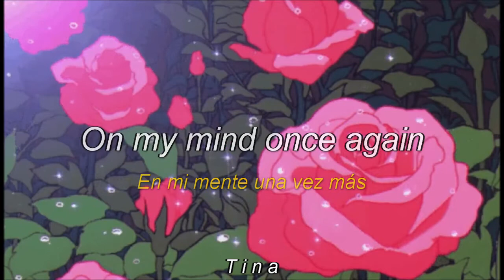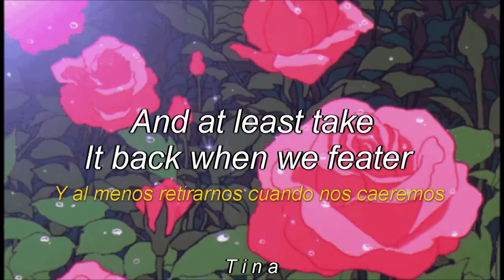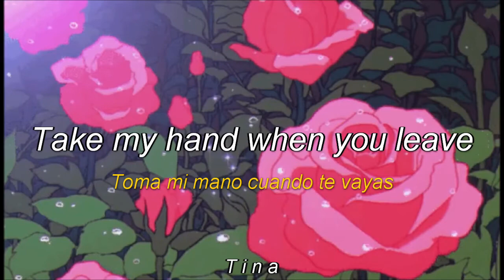Bad Behavior //Lyrics + Sub en Español// Austin Millz; Remi Wolf.